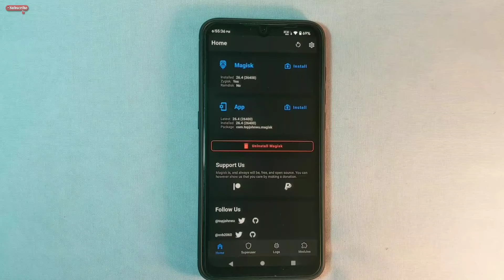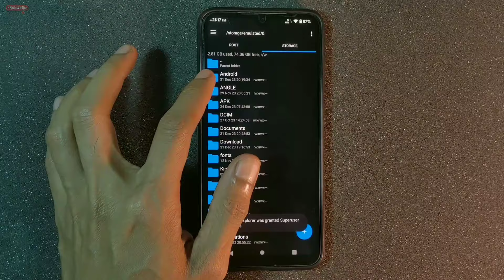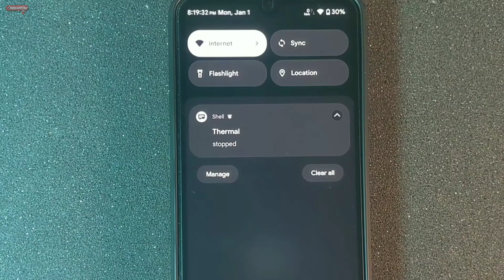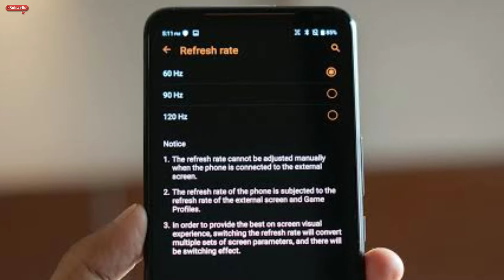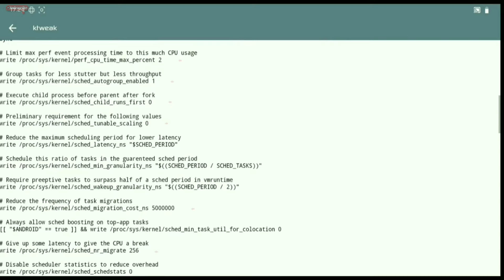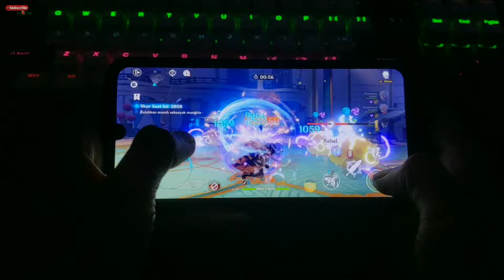Top 3 Android "GAMING" Magisk Modules 2024